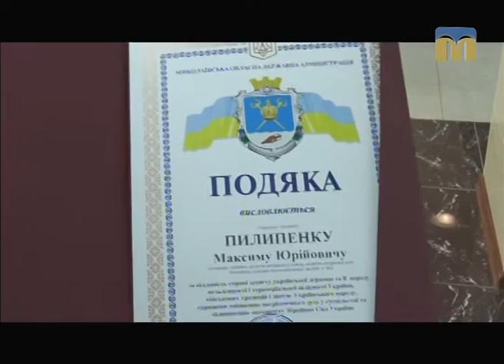Олексій Савченко вручив військовослужбовцям 36-ї бригади сертифікати на отримання земельних ділянок